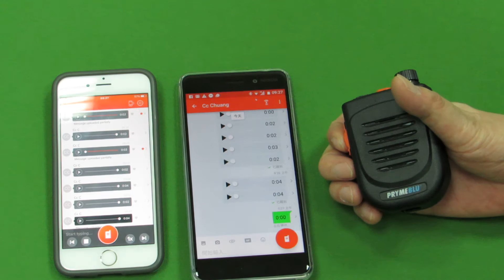Voxer PTT with BTH-500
Voxer PTT with BTH-500 testing
for spec. and manual also products information